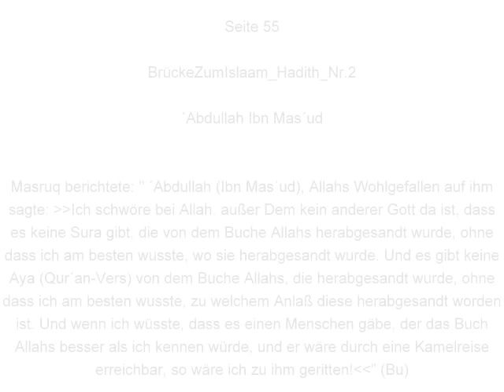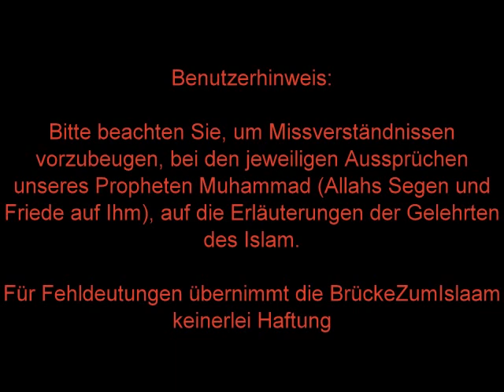Abdullah Ibn Masud im Islam BrückeZumIslaam Deutschland Leonberg Kornwestheim Kassel Duisburg